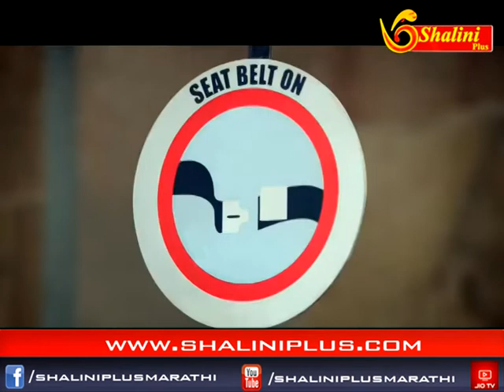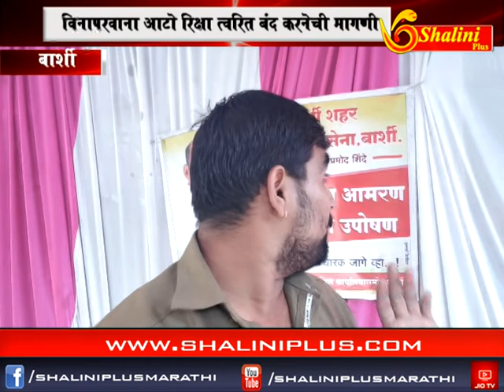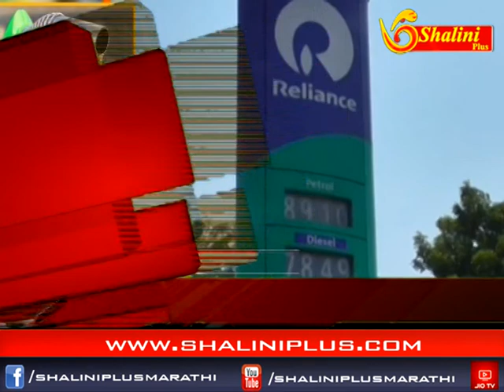आकराचे बातमीपत्र ३० ऑक्टोबर २०१८ शालिनी प्लस मराठी